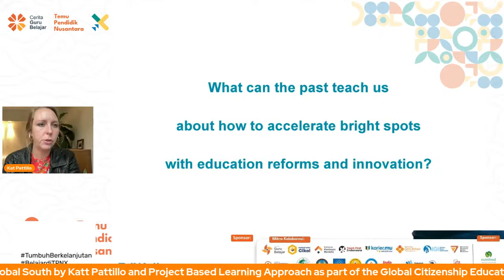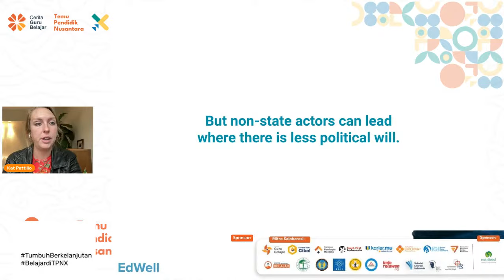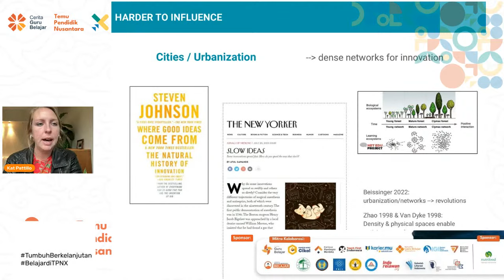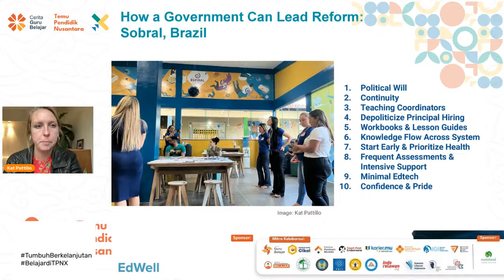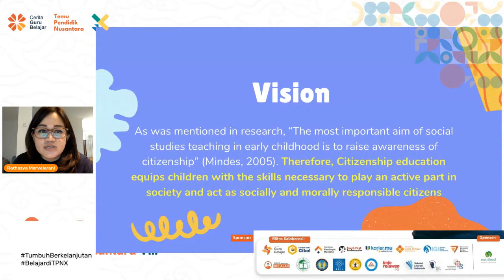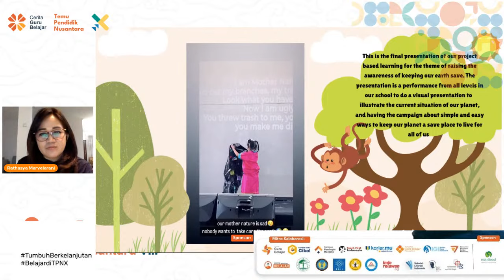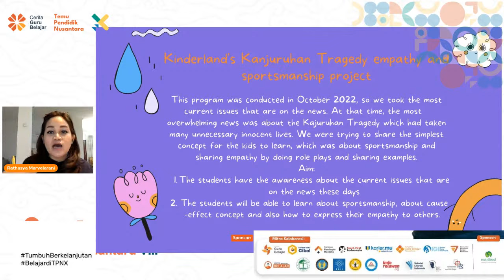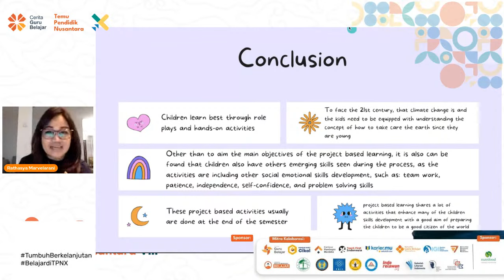Pekan TPN X - International Class INT302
Discover innovative practices, effective strategies, and inspiring stories that are shaping the future of education.

Let's empower learners, foster global citizenship, and build thriving educational ecosystems! 🎓💡